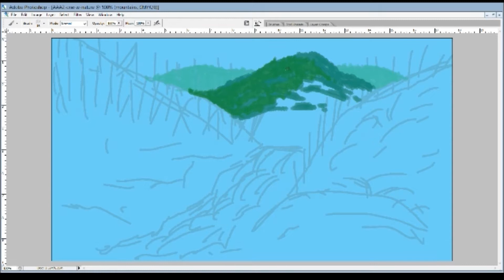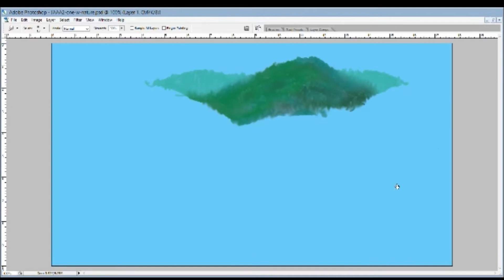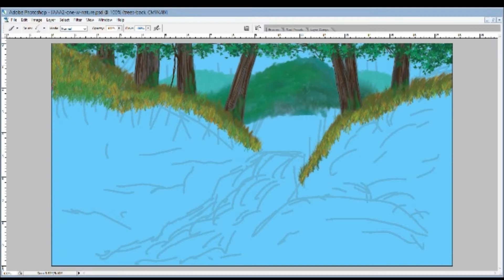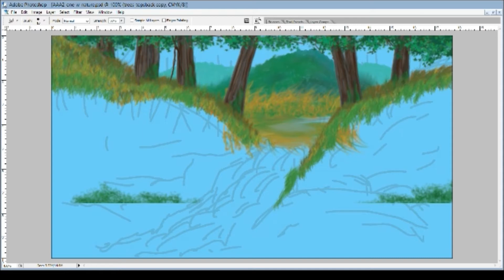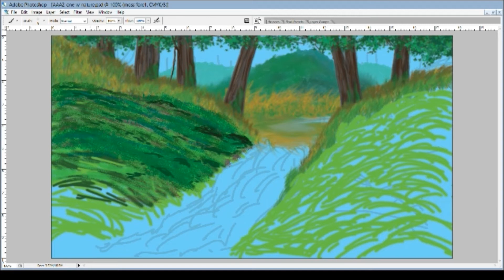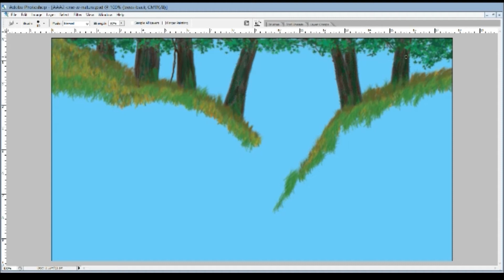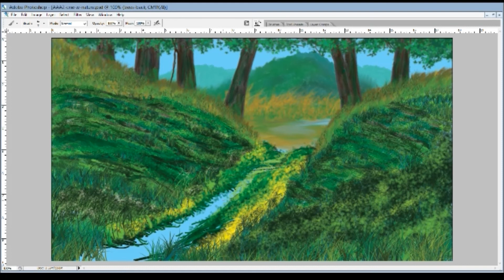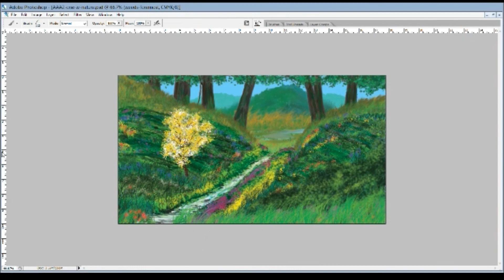Art Addicts Alliance - One With Nature Theme - Mr Ed Draws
Thanks for checking out my Art Addicts Alliance contribution to the second theme challenge (One With Nature) voted on by fans of the artists, like you!  Thanks so much for voting, and be sure to take a moment to cast your vote for the next challenge!

VOTE VOTE VOTE VOTE VOTE
Vote on a theme for the next challenge!

Art Addict Alliance's Featured Artist is:
LIST OF Member Artist's CHANNELS

Mr Ed Draws Series Featuring Art Addicts Alliance